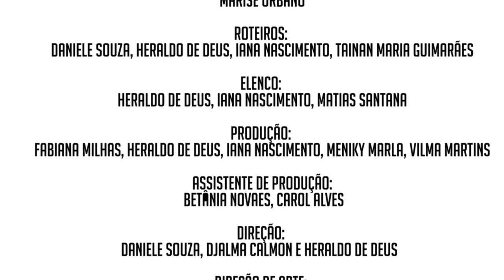Conferência de Durban #3 | Ações afirmativas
No terceiro e último vídeo do projeto “Conferência de Durban: ontem, hoje e amanhã”, Heraldo sente dúvidas sobre a existência das ações afirmativas. Ele recebe a visita de um amigo – prova viva de como a mudança é possível quando se dá acesso.